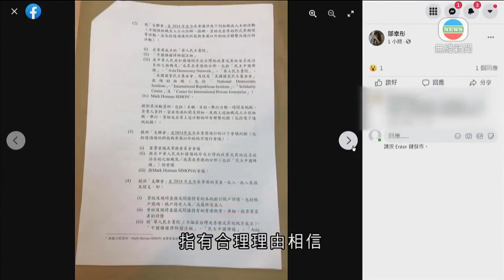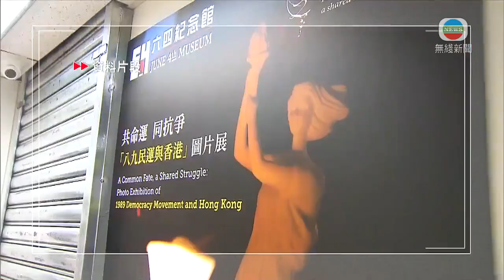國安處要求支聯會周二前呈資料 支聯會指要求無理不會配合 香港新聞-TVB News-20210905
警方國安處要求支聯會在周二前提交收入、成員等資料，支聯會表示警方要求無理，表明不會配合，支聯會又指本月底將召開會員大會，就解散議案表決。

警方國安處上月25日去信支聯會多名常委，指有合理理由相信支聯會屬「外國代理人」，要求本周二前提供成員資料、會議紀錄等。

在「死線」前兩日，支聯會召開記者會，表明拒絕配合警方要求，指警方國安處的信件中，沒說明涉及甚麼國安罪行，亦未說清代理哪個國家或組織；又指要求呈交的資料從創會當年起計算，形容是「漁翁撒網」式蒐證，批評警方濫權及不合理，亦違反自然公義原則。

支聯會副主席鄒幸彤表示：「如果和外國組織接觸就是外國代理人，全世界都是外國代理人。如果硬要指支聯會是代理人，我們代理的是人民良知，不是任何國家利益。國安處想透過逼迫公民社會團體交出大量資料，令所有公民社會網絡的人處於恐懼之中，我們在此清楚表達，你們的恐嚇到我們為止。」

對於支聯會解散與否，支聯會指常委會經多次商討，未能達一致決定，僅過半數通過將解散議案，交由會員大會本月25日表決。

鄒幸彤表示：「見到以『吹風』方式成功令到很多公民社會力量消散，令到很多議員辭職，不想見到這狀態繼續。(支聯會)一直是象徵良知及抵抗的燈塔之一，鼓舞不論國、內外，繼續爭取民主的抗爭者們，所以我們認為支聯會存亡亦不應閉門討論，希望會員、大眾可參與討論。」

根據會章，會員大會需最少20人出席，並達百分之75出席會員同意，才可解散。

被問到如果七名常委在會員大會前已被警方拘捕可如何處理，他們說會員可於當日投票選一名會員主持大會；又指如果會員決定解散支聯會會表示尊重，若議案未能通過則繼續支聯會工作。

相關影片:
1. TVB午間新聞 - 國安處要求要支聯會在周二前提供收入、成員等資料 支聯會表示不會配合警方要求-香港新聞-TVB News-20210905
2. TVB午間新聞 -政府建議進一步放寛海外醫生來港免試註冊涵蓋持專科資格的非香港永久居民 香港醫學專科學院稱當局事前無諮詢他們 已要求當局探討調整修訂建議可行性-香港新聞TVB News20210904
3. TVB無綫 730 一小時新聞 -政府建議進一步放寛海外醫生來港免試註冊涵蓋持專科資格的非香港永久居民 強調不會影響本地醫科生培訓和實習-香港新聞TVB News20210904